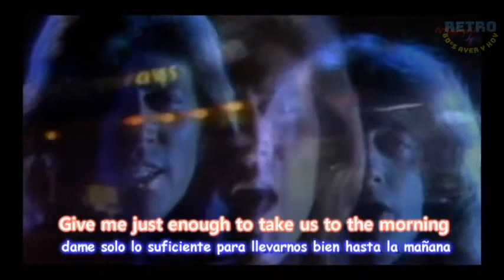Bee Gees - Night Fever...clasicos de los 70 ayer y hoy retro 70